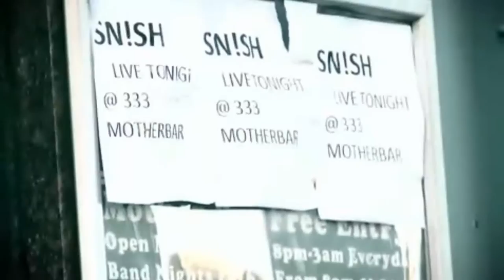The Captivating Josh Beech: Part II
Part II: Born: South London, ENGLAND. December 26th, 1986. Height: 6'1, Eyes: Geen Hair: Brown Outstanding Charachteristics: Cheekbones, boyish yet rough look, and his various tattoos and peircings. :)  Some scenes from Josh and his old band Snish!  Check his newest venture: Hildamay!